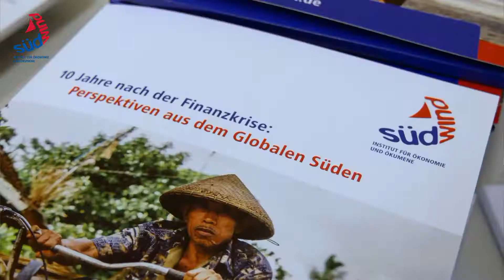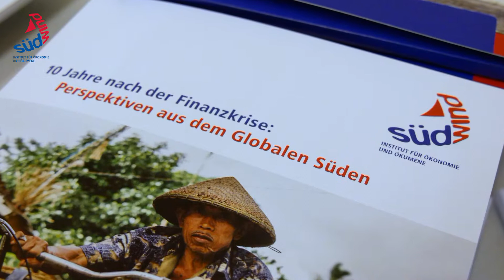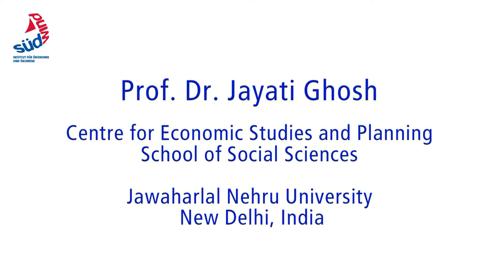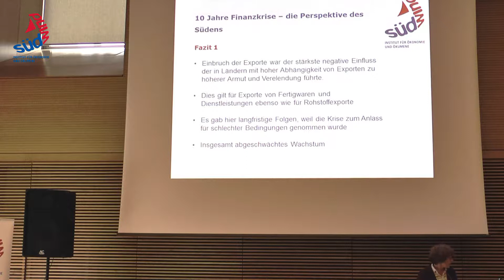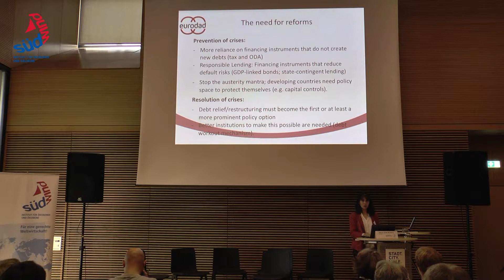Tagung 10 Jahre nach der Finanzkrise. Perspektiven des Globalen Südens 06 September 2018 in Bonn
Im September 2018 jährte sich der Konkurs der Bank „Lehman Brothers“ und damit der Beginn der schwersten Finanzmarktkrise seit 1929 zum zehnten Mal. Seit dieser Krise leben Menschen auf der ganzen Welt unter dem Eindruck, die Folgen dieser Krise und die mit ihr eingetretenen Veränderungen bewältigen zu müssen. Kurzfristige Arbeitsverträge, Arbeitslosigkeit, schlechtere Arbeitsbedingungen und schwerere Finanzierungsmöglichkeiten für kleine Unternehmen sind Verschlechterungen, mit denen Menschen auf allen Kontinenten zu kämpfen haben.

Gesprochen wird dabei zumeist nur über Europa und Nordamerika, doch wie steht es um den Rest der Welt? Wie haben die Länder des Globalen Südens die Auswirkungen der Finanzkrise verkraftet und sind die sowieso schon armen Bevölkerungsteile vergessene Leidtragende? SÜDWIND hat sich beispielhaft mit der gesellschaftlichen und politischen Situation einiger Länder im Globalen Süden auseinandergesetzt, um Antworten auf diese Fragen zu finden und um zu zeigen, dass eine unbedachte Deregulierung der Finanzmärkte im Norden die Armutssituation der Menschen im Süden erheblich verschärft.